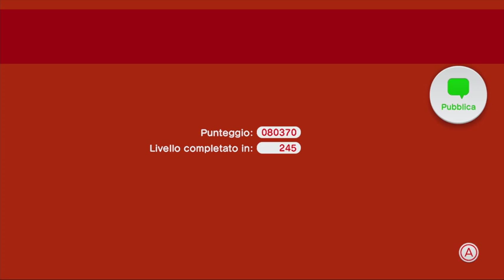⭐️Super Mario 3D World⭐️ - 2 Players Fun! - 100% Walkthrough - Rosalina & Peach - Live Stream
Maria&Luigia play together SuperMario3DWorld for the Nintendo WiiU!
Use the command !stars to look how many Stars you have & what is your SMM rank! 🕹
Hope you have fun! Thank you! ⭐️⭐️

I sstarted to make Level Showcases! I think it’s fun & a great idea, I’d be happy to play and showcase your levels so, if you want, you can submit some of your creative levels on YouTube in the comments of this Stream or in a Level Showcase Video for a chance to see them in my Channel!
I will try my best to beat them and upload the video!
Thank you to everyone who will join! Can’t wait to see your levels! 😀

⭐️Stream Rules⭐️

⭐️ Family Friendly Streams
⭐️ Be respectful & friendly to everyone in the Stream
⭐️ No Spam (emojis, caps, etc.) / No self-promo
⭐️ And the most important, have fun! 😀